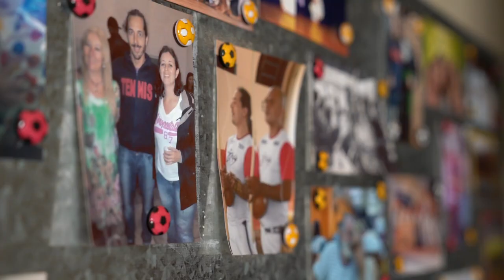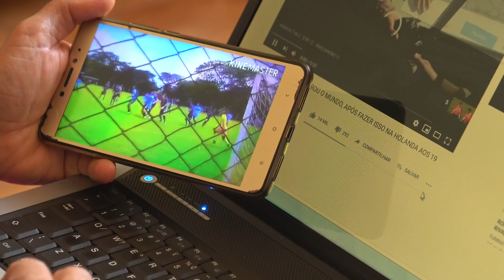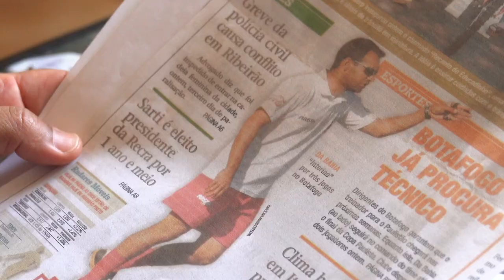Art. 29º | Passa a bola | Marco Da Bahia, Cristiane Bastos, André Baccan e Henrique Panobianco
"I) Todo o homem tem deveres para com a comunidade, na qual o livre e pleno desenvolvimento de sua personalidade é possível.
II) No exercício de seus direitos e liberdades, todo o homem estará sujeito apenas às limitações determinadas pela lei, exclusivamente com o fim de assegurar o devido reconhecimento e respeito dos direitos e liberdades de outrem e de satisfazer as justas exigências da moral, da ordem pública e do bem-estar de uma sociedade democrática.
III) Esses direitos e liberdades não podem, em hipótese alguma, ser exercidos contrariamente aos objetivos e princípios das Nações Unidas."

Atletas, professores(as) e esportistas partilham suas experiências e ressaltam direitos, respeito, responsabilidades, alteridade e princípios esportivos como possibilidade de desenvolvimento humano e democratização do acesso ao lazer. A representação dos valores do esporte em sintonia com os valores humanos.

Marco Antonio Baptista, conhecido como Da Bahia, é graduado em educação física e pós graduado em fisiologia e treinamento desportivo pela UNAERP. Ex-atleta de futebol, atuou como preparador físico e técnico de futebol profissional e de categorias de base, além de observador técnico do Sport Clube Corinthians Paulista.

André Luiz Baccan é graduado em educação física pela CEUCLAR (Batatais), fez extensão curricular pedagógica (FACON) e é mestre em Saúde do Idoso pela Escola de Enfermagem de Ribeirão Preto (USP). Possui 19 anos de experiência profissional nas atividades de educação física, tai chi chuan e capoeira. Atua nos núcleos da terceira idade.

Cristiane Bastos é graduada em educação física pelo Centro Universitário Moura Lacerda, é pós graduada em fisiologia do exercício pela Ufscar, em curso intensivo em personal trainer pelo CEFEMA e grupos especiais, obesos, diabéticos e idosos. Atuou como treinadora individual no Studio 2You, Fixt e Espaço Vita. Hoje é treinadora individual autônoma.

Henrique Sanches Panobianco, é graduado pela EEFEUSP Ribeirão, coordenador e gestor esportivo, técnico de futebol pela CBF Academy, coordenador e professor de futebol na AS Roma /Donisoccer, treinador da seleção universitária USP Ribeirão, coordenador da escola de futebol do Botafogo FC, coordenador das categorias de base sub 11 e sub 13 do Botafogo FC. Personal Trainer na academia FIXT em Ribeirão Preto.

FICHA TÉCNICA | ARTÍSTICO
Apresentando:
Marco Antonio Baptista (@marco_da_bahia)
André Luiz Baccan (@baccanandre)
Cristiane Bastos (@crisbastospersonal)
Henrique Sanches Panobianco (@henriquepano)

FICHA TÉCNICA | AUDIOVISUAL
Roteiro, Direção, Edição e Finalização: Rogério Shareid (rshareid)
Cinegrafista: Daniel Massa (@danielmassa_)
Direção de Produção: Priscila Prado (@priprado) | Bem Feito Produções (@bemfeitoproduca)